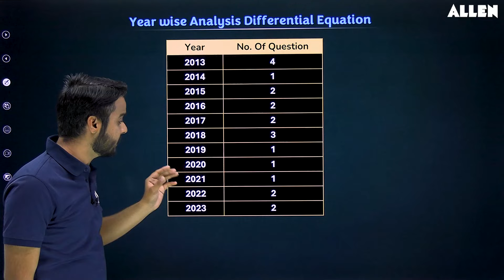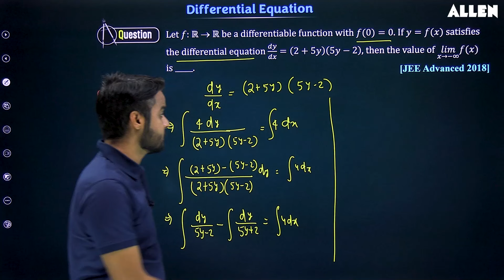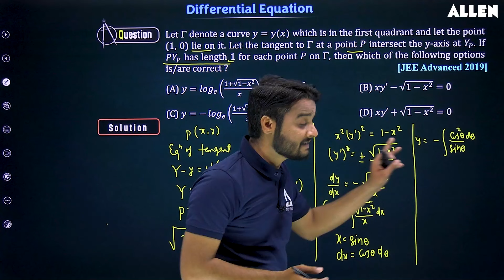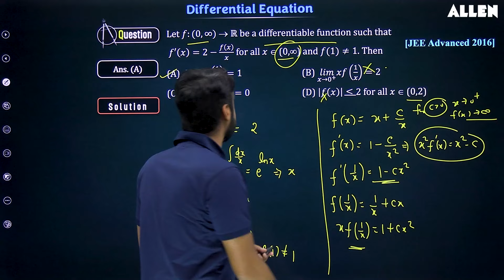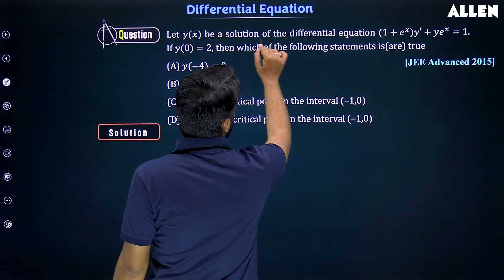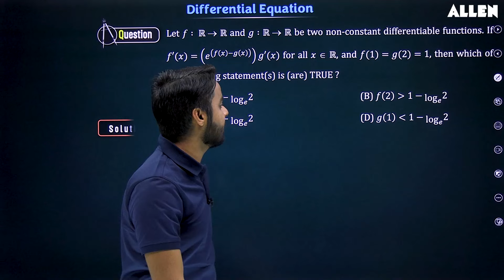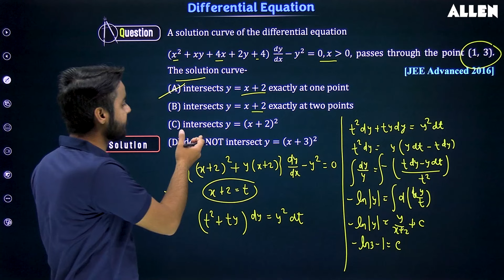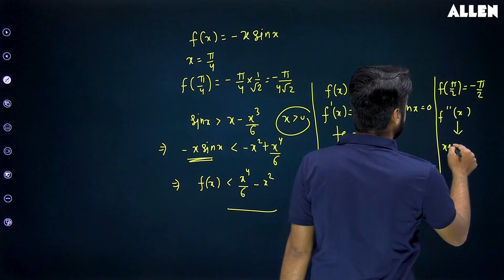Differential Equation | Previous Year Questions for JEE Advanced 2024 | Tejas PYQ Series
📚 JEE Advanced PYQ Series - Tejas (Mark 2) 🔥
📖 In today’s session, we solved previous year’s questions and focused on mastering concepts of the topic "Differential Equation".